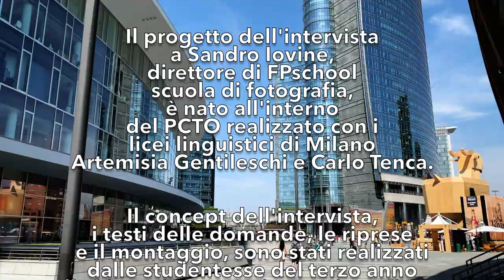Intervista di Chiara Donna a Sandro Iovine, direttore di FPschool scuola di fotografia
L'intervista è stata realizzata nell'ambito delle attività di PCTO curate da FPschool scuola di fotografia e FPmag con il liceo linguistico Artemisia Gentileschi. Il testo delle domande, la scelta delle location per le riprese, delle inquadrature e il montaggio sono stati totalmente ideati da Chiara Donna. L'illuminazione in esterni è stata curata  da Francesca Spera (nell'ambito delle attività di PCTO con il liceo linguistico Carlo Tenca). Entrambe le studentesse erano alla loro primissima esperienza di questo genere.